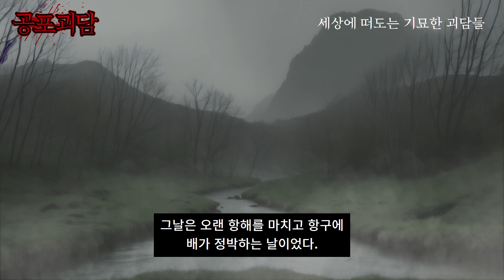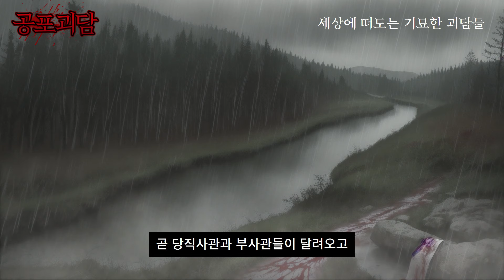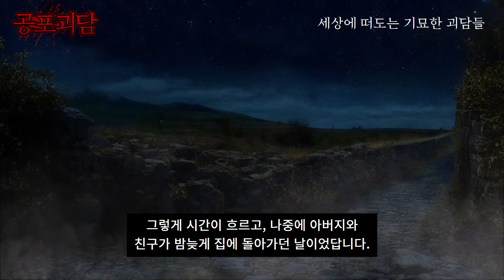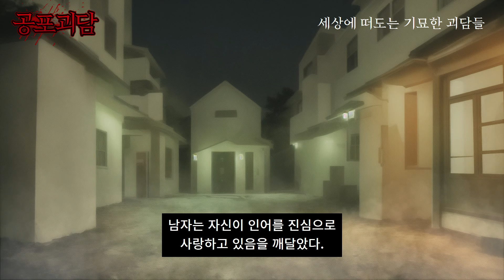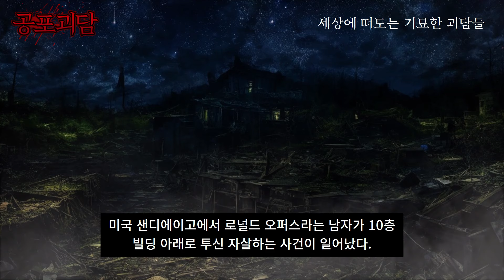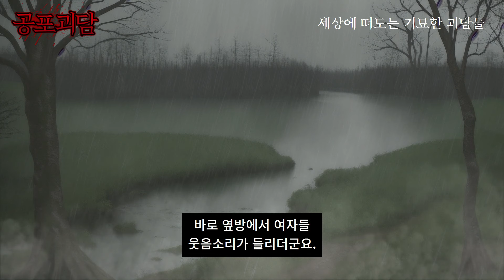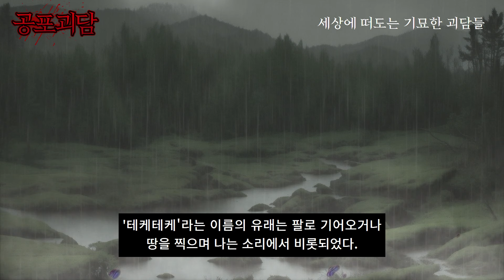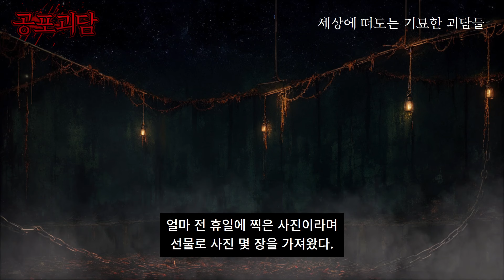부산 대연동의 사건 때문에 실제로 겪었던 실화괴담